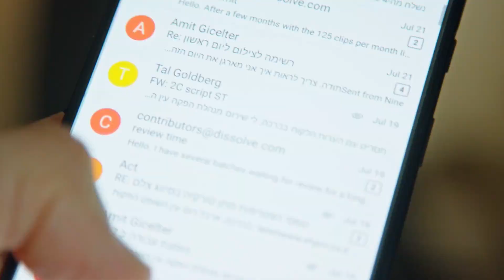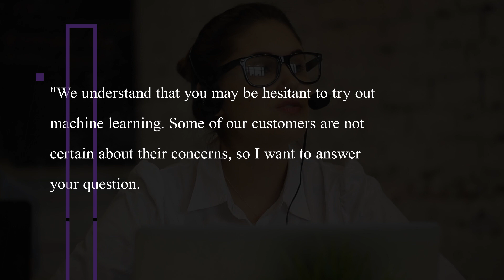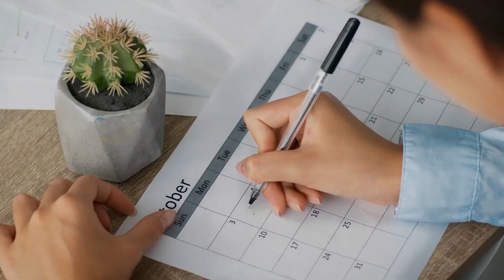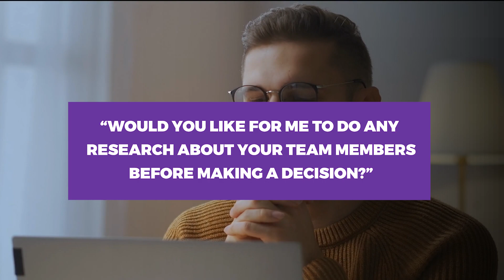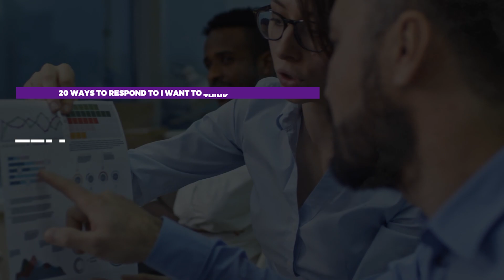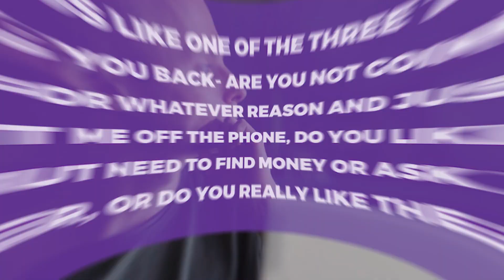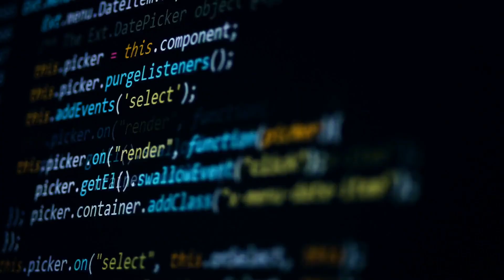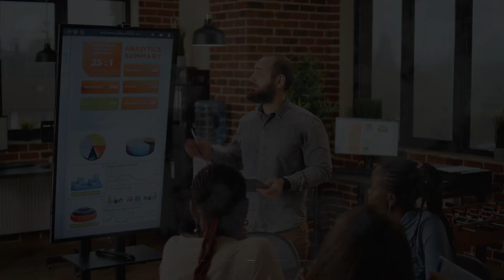20 Ways to Respond to I Want To Think About It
Should you wait for the buyer to make a decision, or should you try and find other buyers?

You shouldn't postpone your decision. Salespeople too often agree to postpone their decisions until later.